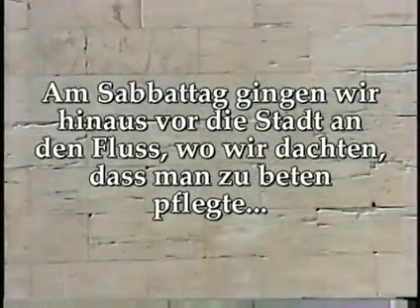Apostel Paulus in Philippi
Zweite Reise des Apostel Paulus